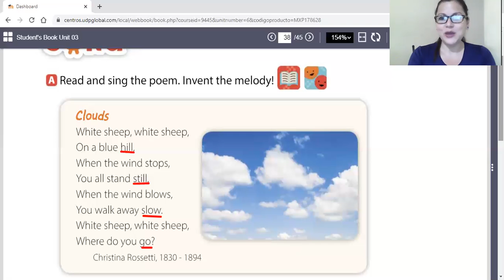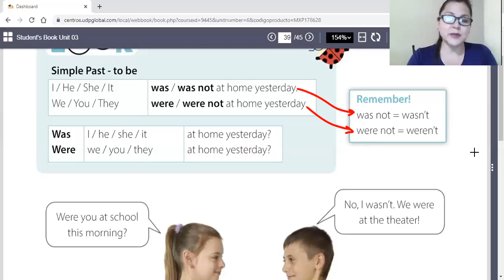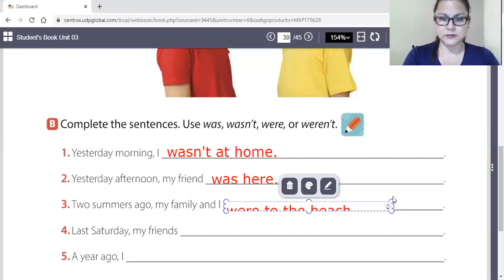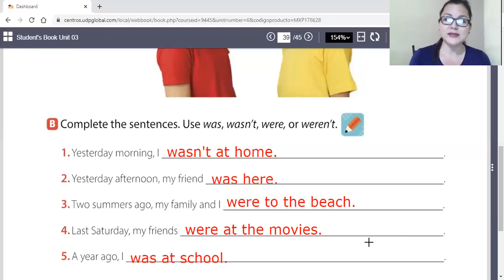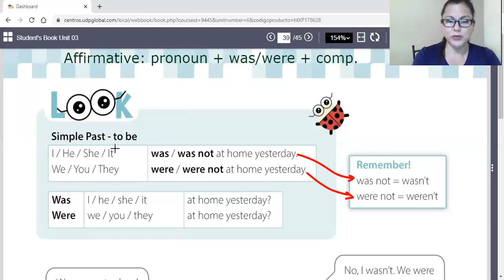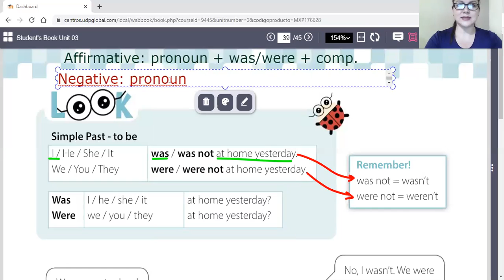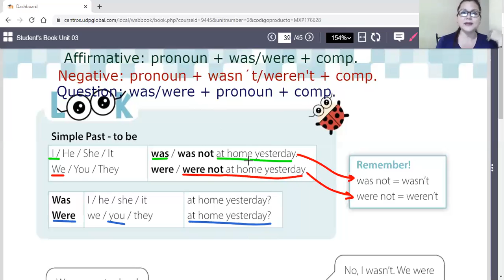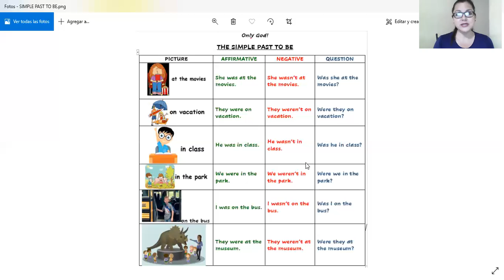WEEK 2 SIXTH GRADE. UNIT 3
SEMANA 2 para los alumnos de 6o Grado. Unidad 3